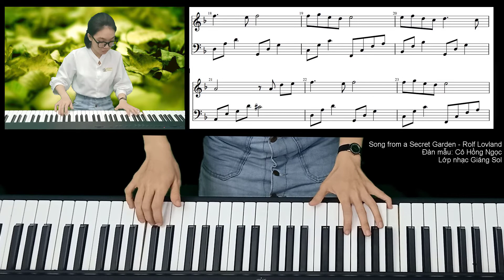Song From A Secret Garden | Cô Hồng Ngọc | Lớp Dạy Đàn Piano Quận 12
Cô Hồng Ngọc - Hiện là giáo viên phụ trách lớp Piano và Organ tại lớp nhạc Giáng Sol , đã tốt nghiệp đại học Đồng Tháp. Cô Ngọc một cô giáo đầy nhiệt huyết và tận tâm với nghề và luôn khao khát được chia sẻ những gì mình biết đến cho các bạn học sinh. Với lối giảng dạy dễ hiểu, chậm rãi để các bạn nhỏ có thể tiếp thu một cách hiệu quả nhất. Không chỉ truyền đạt kiến thức âm nhạc mà còn truyền đạt thêm những kỹ năng cần thiết khác.
Cô Ngọc đã có nhiều năm trong nghề dạy học. Đã hướng dẫn và giúp nhiều bạn đi từ chưa biết gì đến nắm được các kỹ năng khi chơi nhạc cụ. Nhiệt huyết với nghề và hết mình với nghề là điều mà cô Ngọc luôn mang trong mình.
Phụ huynh truy cập vào nhóm zalo để được các cô quản lý tư vấn trực tiếp về khoá học nhạc
Tìm hiểu thêm thông tin tại:
CÔNG TY TNHH GIÁO DỤC ÂM NHẠC GIÁNG SOL
Chuyên đào tạo và phát triển năng khiếu PIANO, ORGAN, GUITAR, UKULELE,THANH NHẠC, DANCE, THU ÂM….
MUA BÁN CÁC LOẠI NHẠC CỤ
Cơ sở 1: 37A Trần Thị Do, P. Hiệp Thành, Quận 12. ĐT: 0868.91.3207
Cơ sở 2: 3/4 Nguyễn Thị Sáu, P. Thạnh Lộc, Quận 12. ĐT: 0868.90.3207